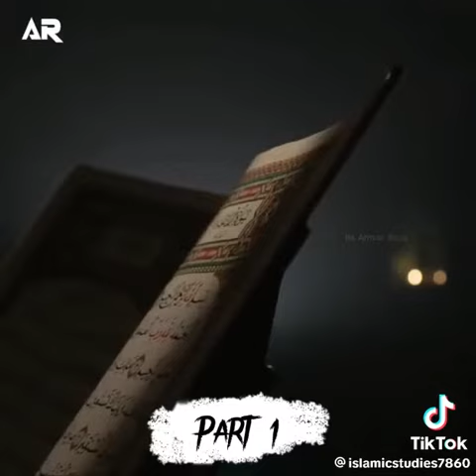Darkness Andhera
Darkness
Andhera

Samandri raz